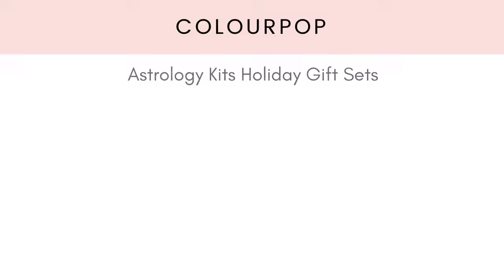Colourpop Astrology Kits for the Holiday Season!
ColourPop has just released their new Astrology Kit Gift Sets for the holiday season and we’ve got all the details! The kits are available now and priced at $15 each.

Images and media courtesy of ColourPop